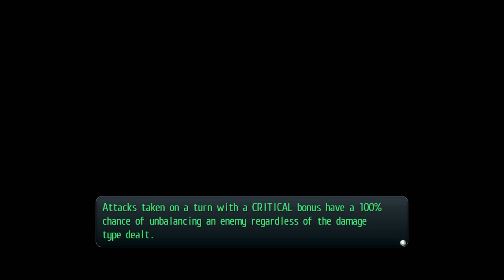The Magic Knight Ortheim - Trails of Cold Steel 2 Part 4 - No Commentary